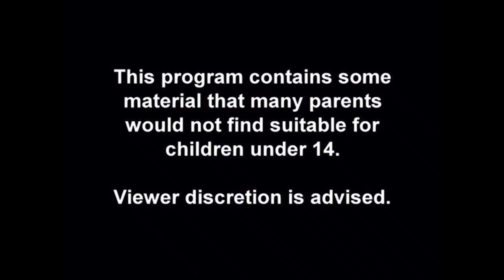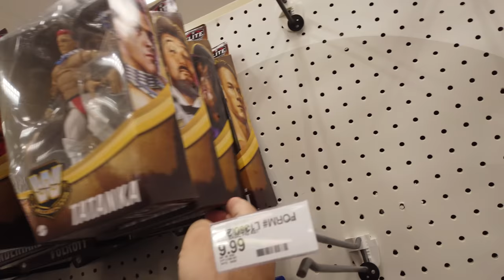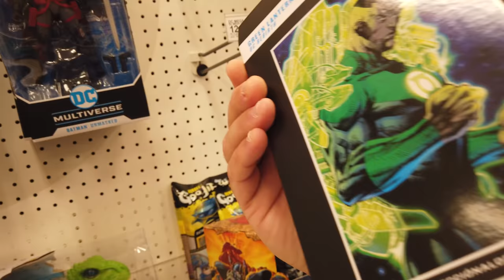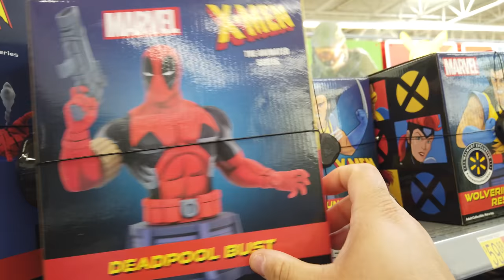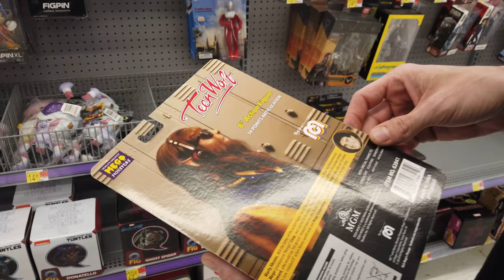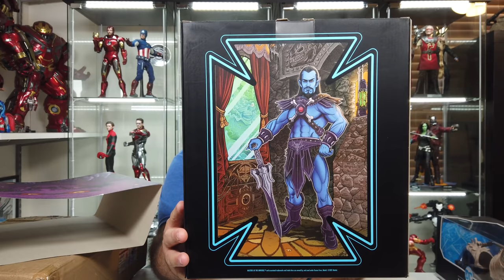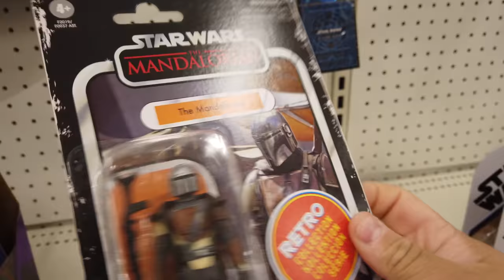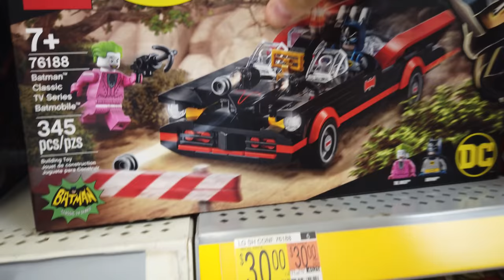Toy Hunting, Mondo Masters of The Universe, and More Lego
What's Poppin Everyone! Join me this week as I go Toy Hunting, Get some Mondo Masters of The Universe Figures, and more Legos. Awesome time Toy Hunting with friends! And That's What's Poppin!

Chapters
Intro 0:00
Tuesday 0:45
Wednesday  27:06
Outro 39:41